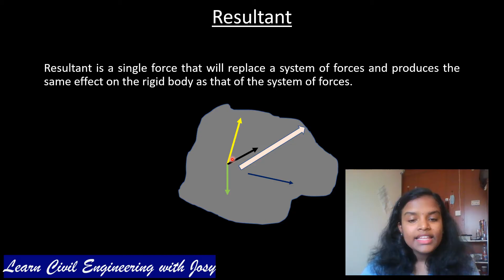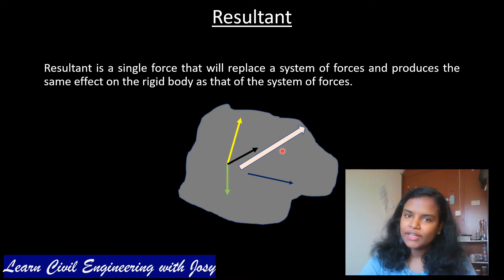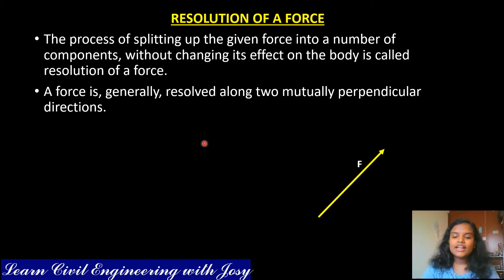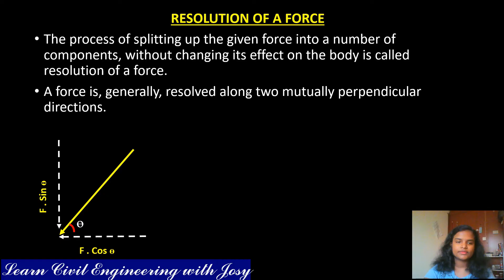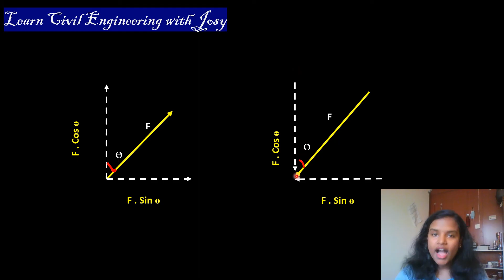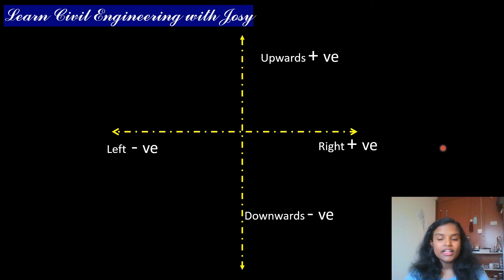Resultant & Resolution of forces (മലയാളം) | Engineering Mechanics| Josy's class| KTU syllabus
This video explains Resultant & Resolution of forces . This will be very useful for students and other professionals.